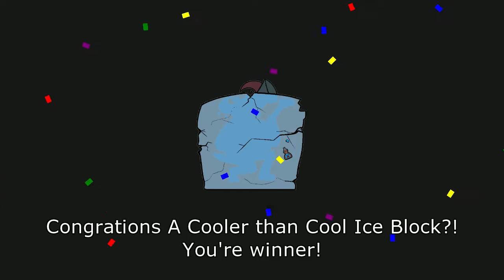R1F15 - A Cooler than Cool Ice Block VS Footsnail (Gnaw Tournament 4)